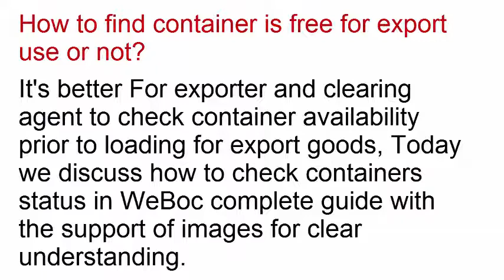How To Check Container is Free For Export Use in WeBoc - Find Container is Free For Use In Weboc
How To Check Container is Free For Export Use in WeBoc: In this video, we show you How To Check Container is Free For Export Use in WeBoc - Find Container is Free For Use In Weboc.

How To Check Container is Free For Export Use in Weboc

Verify In WeBoc , Container Is Free For Export Use?

Sometimes it's happened when we find ourselves in serious problem due to others incompetence and unprofessional behavior. In the same manner, if imports container not properly gated-out in the system or may be some other reasons, its create a problem for exporter (shipper) or customs clearing agent to again use this container for export. therefore an error would appear when clearing agent to submit GD (goods declaration) in the WeBoc it will say Container(is) already in customs process.

It's not impossible to solve this problem but it takes time (click here and read detail article how to solve this issue), what happened when you don't have time due to tight vessel schedule? so don't worry and keep reading we will answer your all questions!

How to find container is free for export use or not?

It's better For exporter and clearing agent to check container availability prior to loading for export goods, Today we discuss how to check containers status in WeBoc complete guide with the support of images for clear understanding.

Step 1: First of all click here to login in WeBoc system with your username and password: as shown in below image

Step 2:
After login you are on home page of WeBoc, As you can see in image 2 click "User Support System" page.

Step 3:
Follow image 3 `s instruction and click on 4th option in WeBoc "Find whether container is free for use"

Step 4:
Now other page appear where you will write container number without dash sees image 4 for reference.

Step 5:
It's the 5th and final step where you get container `s status, In image 5 its show "Container is Free" its mean container is free for export use in WeBoc on the other hand in image 6 it shows Container(is) already in customs process. its refer that container still in customs process.

We have two option to deal with such(still in customs process) type of container.
The first option returns this empty container and takes another one.
Second option if you have time so contact WeBoc customer care(click here for the guide) and let them solve this issue, Honestly they are really co-operative and customer friendly.